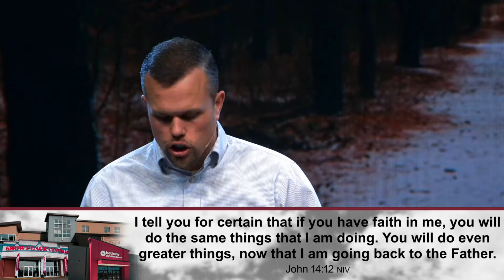11.28.21 | We are the Church | Message 3